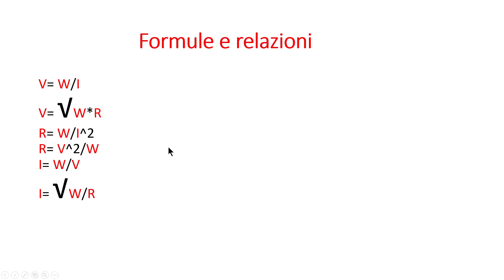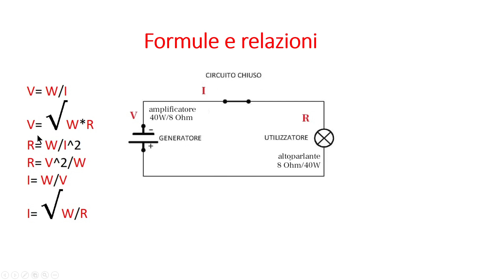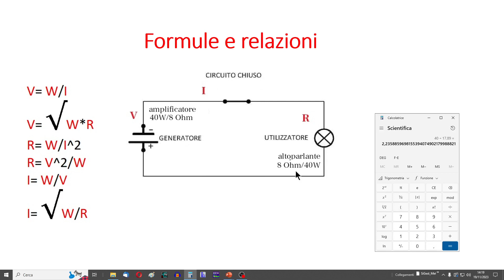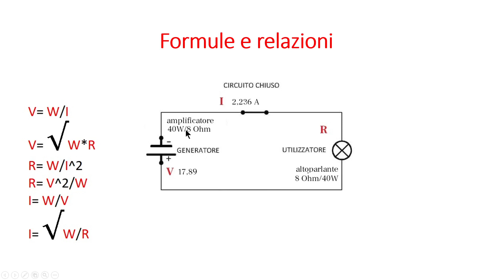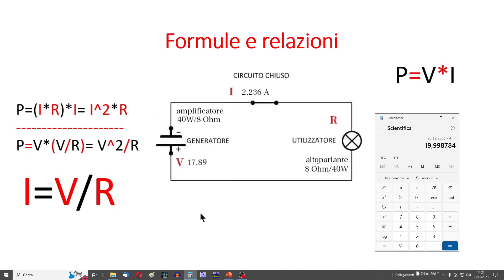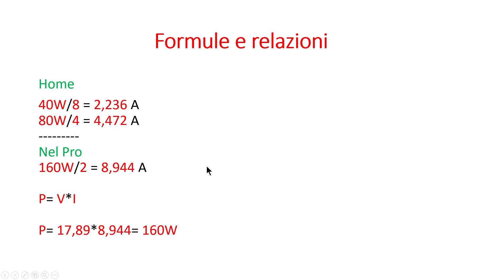The Power - La POTENZA, III parte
Power - part three